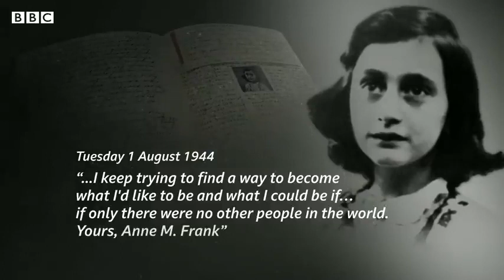Anne Frank betrayal suspect identified after 77 years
Sharing BBC News

Young Anne Frank was betrayed and was transported with her family to a concentration camp